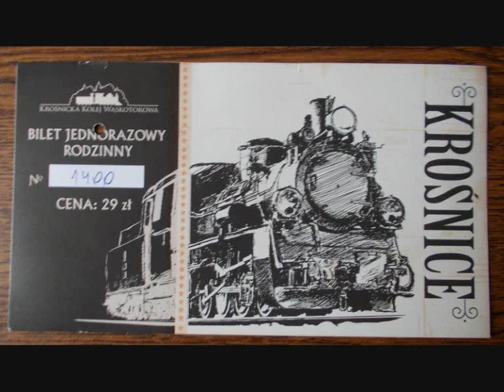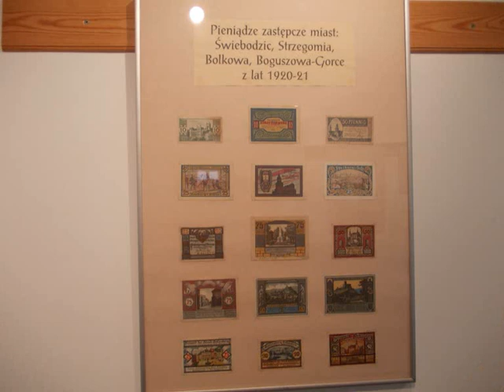Było, minęło, powróci...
Zabytki Ziemi Dolnośląskiej: Krośnice, Bolków, Świdnica.
Fot. Andi & Ewru. Muzyka Cytrus.
Proszę oglądać na pełnym ekranie.